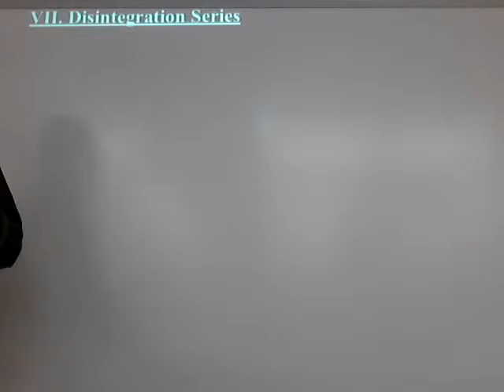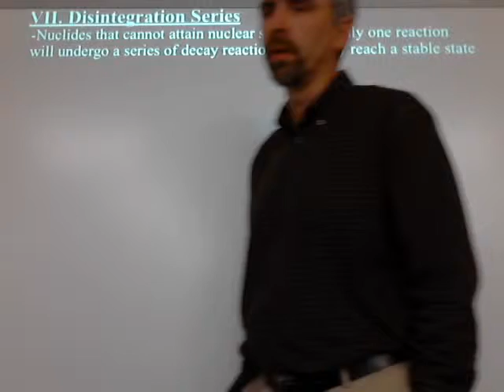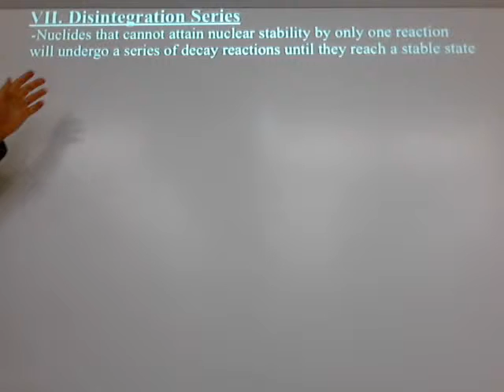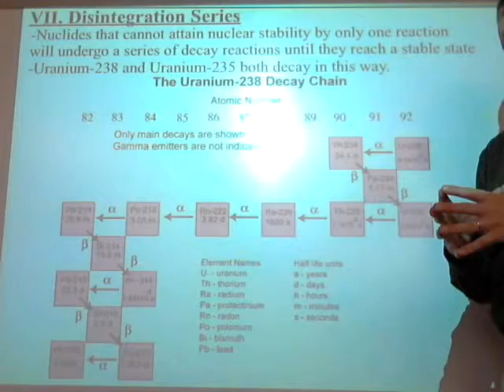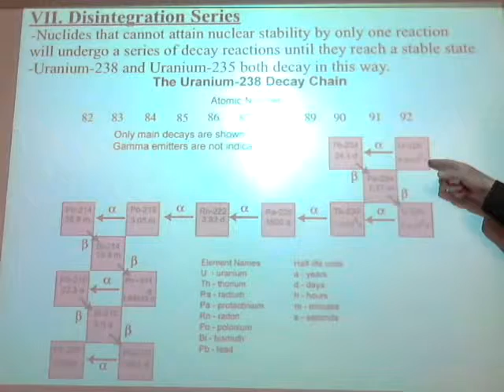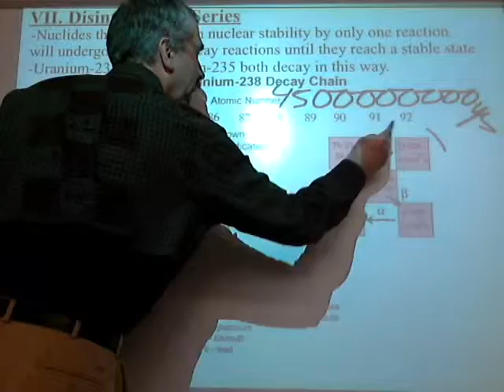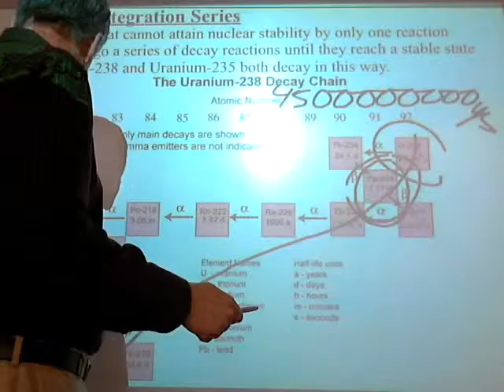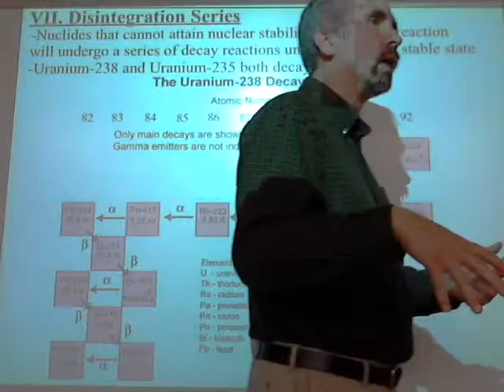Ch.16.5-Nuclear decay series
How to graph the radioactive decay series for Uranium-238